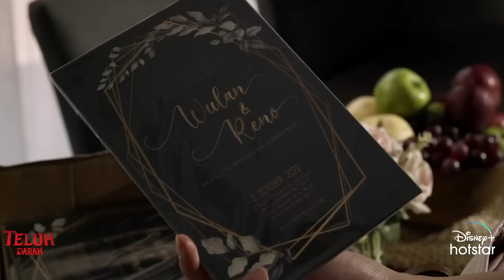TEBAKAN KITA BENAR, ENDING SERIES INI CUMA GITU DOANG - Teluh Darah Eps. 10 Review (finale)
Check info menarik lainnya di social media kita!

Follow host channel ini!

Movie on Review!